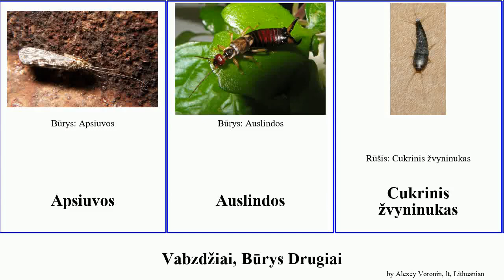Vabzdžiai, Būrys Drugiai insect auslinda apsiuva lt. Mėlynsparnė Paprastoji Smėlinė Kandys General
Vabzdžiai Būrys Drugiai.
insect of Order Miscellaneous, language: lt.

Apsiuvos
Auslindos
Cukrinis žvyninukas
Dantytosios kandys
Drugiai
Eriokranijos
Ilgauodegė palingenija
Kalninė apsiuva
Kandys
Lašalai
Mėlynsparnė apsiuva
Paprastoji auslinda
Smėlinė auslinda
Šeriauodegiai